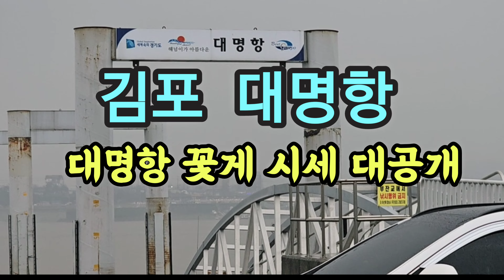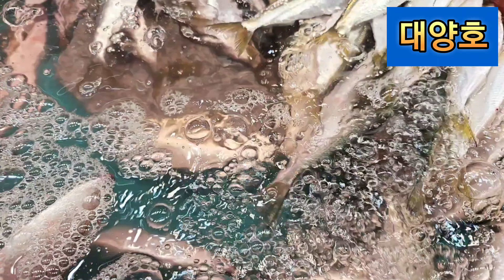대명항 사람은 몰려드는데!! 상인들은 울상?? 김포 대명항 끝물 꽃게 마지막 파티?? 구매하면 막 퍼준다! | Daemyeong Port crab | 4K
소래포구보다 더싸다!! 활꽃게 7,000원 생새우 A급 25,000원
안녕하세요! 생생한 Market 정보돌이 찐투어(JJin Tour)입니다. 곧 시즌 아웃되는 대명항 꽃게 시세를 최신 4K영상으로 보내드립니다영상의 호불호 판단은 여러분들이 하시고 찐투어는 사실 그대로의 모습을 전달하는데 촛점을 맞추었습니다!

Detailed information
대명항,
대명포구,
소래포구 난전어시장,
소래포구 닌전,
소래포구 어시장,
소래포구 꽃게
가락수산시장,
가락동 수산시장,
가락시장,
노량진수산시장,
소래포구,
수산물시장,
강동수산시장,
강동가락수산시장,
가락시장 수산시장
연안부두어시장,
인천종합어시장,
홍원항,
자갈치시장,
Location